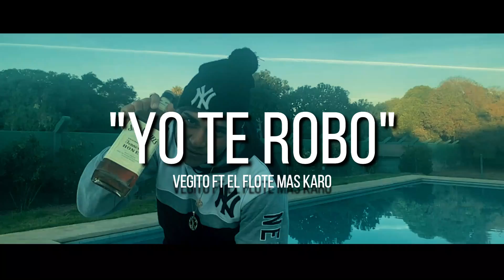Nasho Montana ft Vegitto - Yo te Robo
Prod.Fleim(negekbeat)
Puedes seguirnos en nuestro Instagram FlaytesMagicos :

LS, Chile